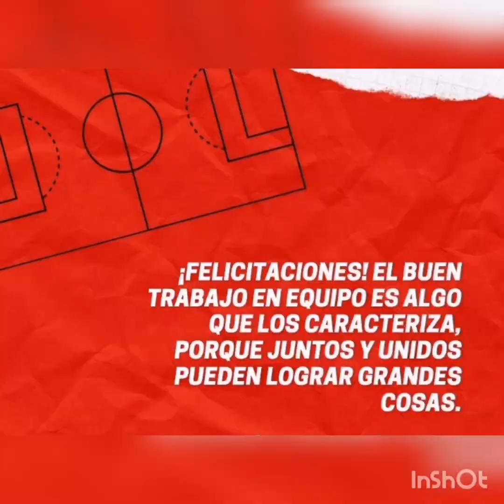DIA DEL AMOR Y LA AMISTAD 2022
Creando lasos de amistad